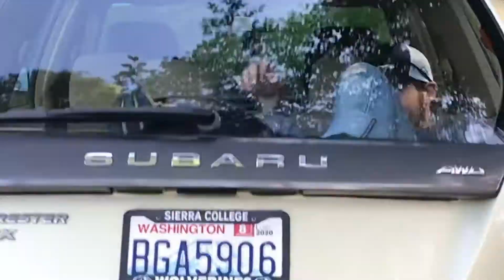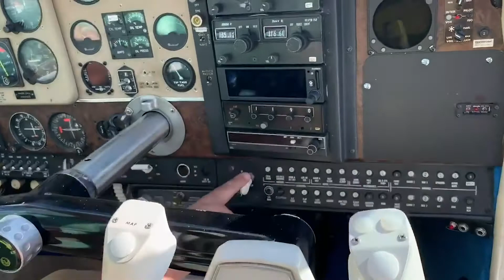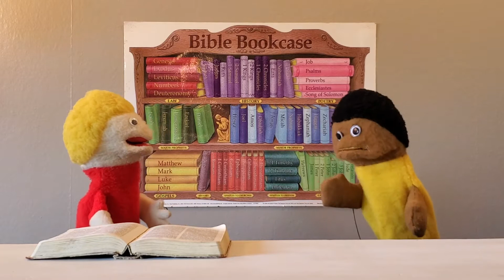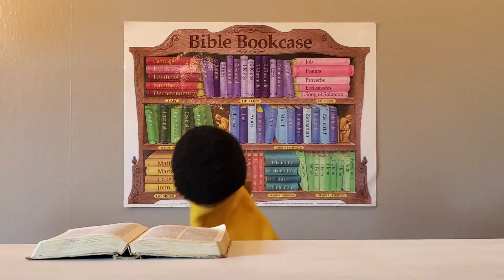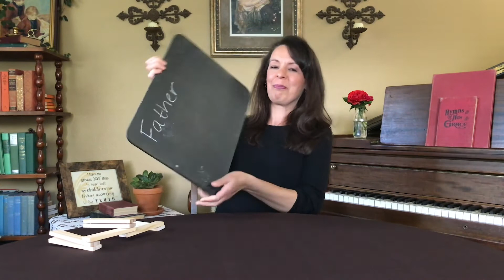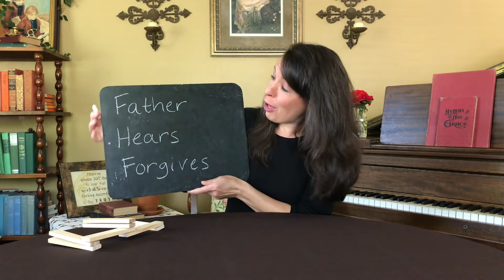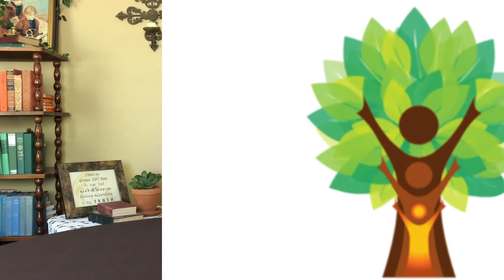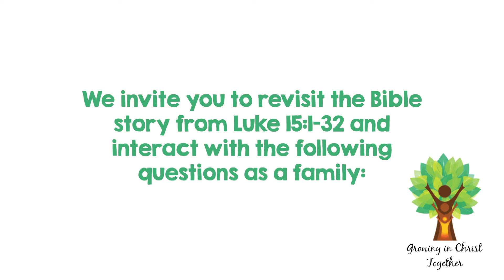Glenwood Kids Episode 13: June 21, 2020